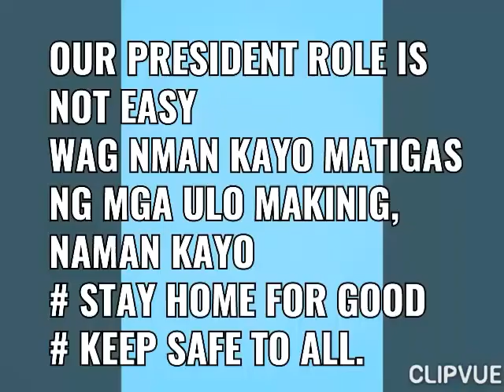274《 vlog》The role of President Duterte isn't easy + video of the dog in love with someone.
This video is about President Duterte and also a video of the dogs.